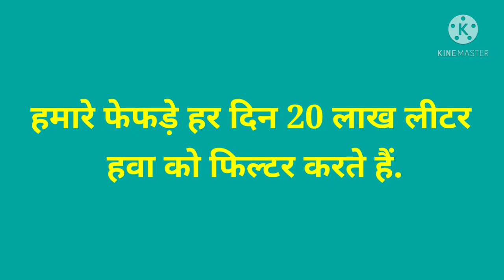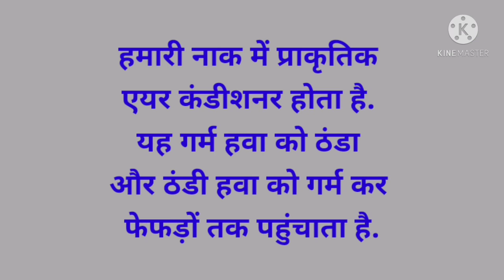रोचक तथ्य !! human body fact class 1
ningclass#learninggk#generalknowledge#indianfact#worldfactgk